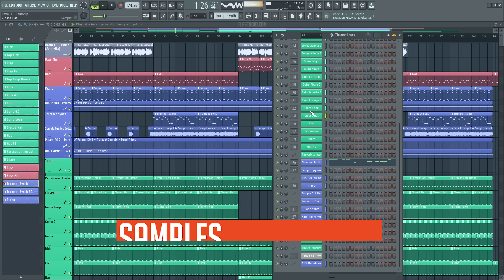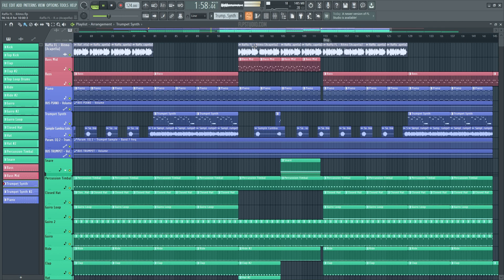Raffa FL - Ritmo (FL Studio Remake)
💻 A deconstructed FL Studio Remake version of "Ritmo", by Raffa FL. And released by Another Rhythm Records. A track with a lot to learn about Transitions, Drums, Beatmaking, Sub Basses, Pads, Leads, Fx, Song Structure, Vocals, and many more modern Tech House Music Production Elements.

🎹 The Template was made for FL Studio 20. Using Xfer's Serum v1.334 (or higher), and Nicky Romero's Kickstart v1 Vst Plugins. Also making use of, Stock FX and Stock Instruments. Tech House Style samples for beginners are included, with a full arrangement Beat. Both fully Mixed and Mastered, ready for you to download and start playing it!
⚙ Template Specifications ⚙
📌Software, DAW: FL Studio 20.8, or higher.
📌Song Key: G Maj
📌Time Length: 5:40